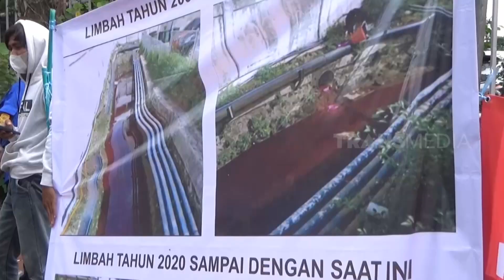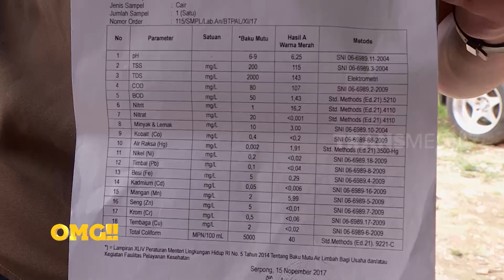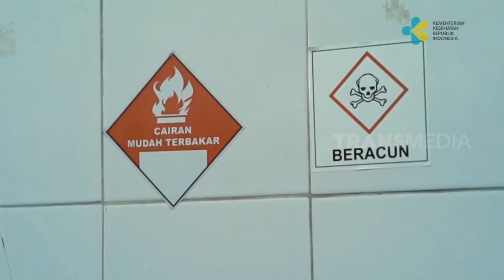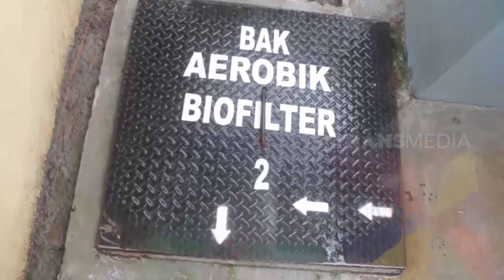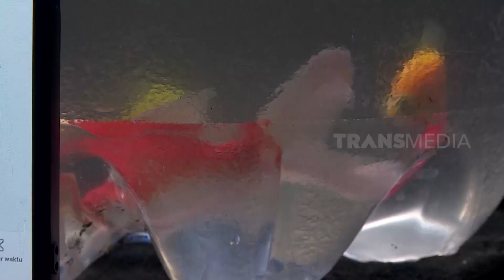Limbah Merah Rumah Sakit Resahkan Warga | OMG!! (27/11/23)